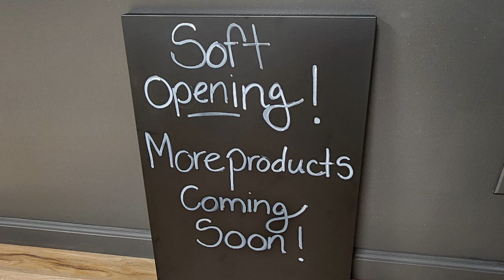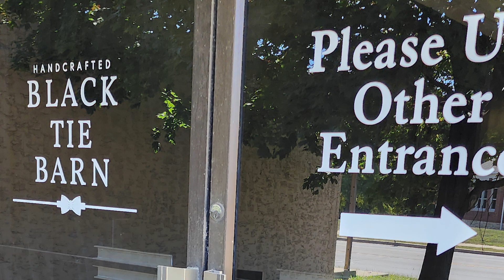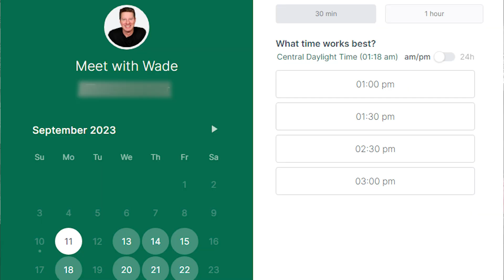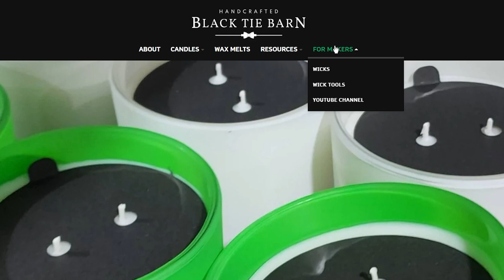MAKER'S MEMO: Candle Wax Update | New Candle Store Update | Candle Consultations & More Wicks!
Today's updates and announcements include:

00:00 - Information on rumor of discontinued wax (PB600)
02:30 - My new candle store (soft open):
06:15 - Candle Consults are back:
07:56 - New/More Candle Wicks:

SUPPLIES & EQUIPMENT
🕯️ Candle Making 🕯️
Mixing Jugs for FO/Color ½ gallon
Mixing Jugs for FO/Color 1 gallon -
Piston Funnel
Wooden Stirring Spoons
Plastic Stirring Spoons
Probe Thermometer
Wax Melter with spout
Pouring Pitcher
Wick trimmer
Wick Trimmer (w/base)
Wood Wick Trimmer

Shipping Label Printer (Rollo)
Shipping Label Pack (Rollo)
Shipping Label Roll Holder (Rollo)
Honeycomb paper

📸 Photo & Video 📸
Camera Gear (Video and Products)
Product Photo Light Box
Mevo Multi Stream Camera(s)